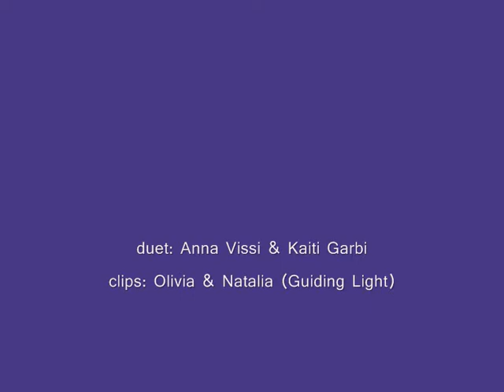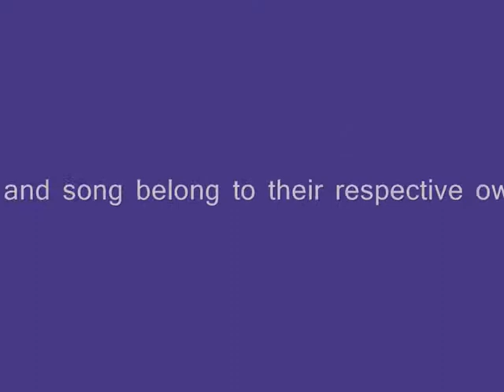S' Agapo - Otalia story to a duet of Anna Vissi & Kaiti Garbi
Ah, dear dove, don't go, don't hurry,
but come and drink some water from my hand
Tonight I will not sleep
I will stay up again thinking
how I hurt, how I hurt, how I hurt...
Your smile, that lovely picture,
your step, different from all others,

Tear open my heart with a knife
nobody knows what I go through every night
Every night, every morning,
there is a little less life for me